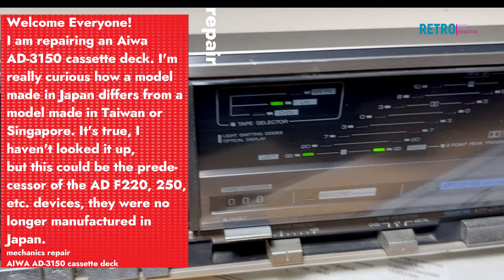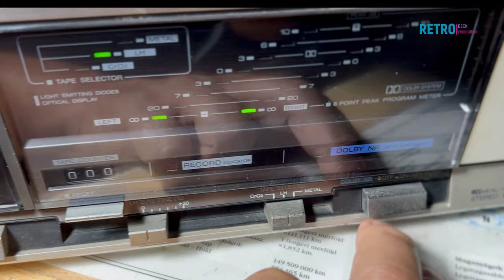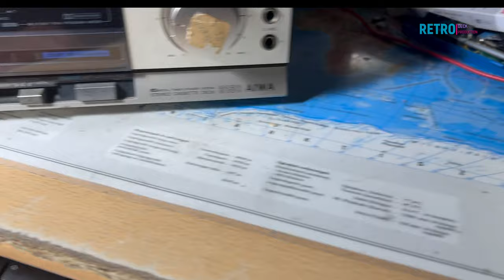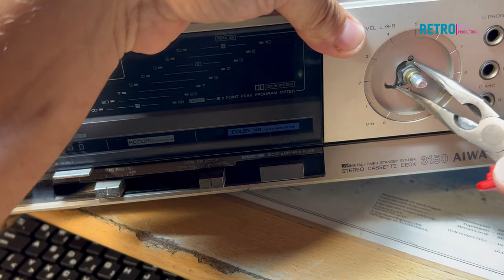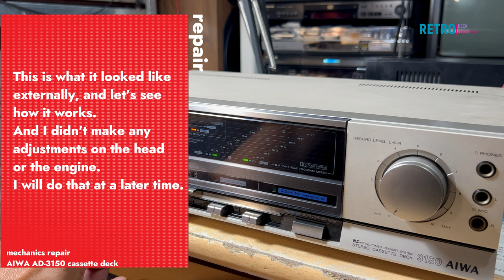Aiwa AD-3150 cassette deck mechanics repair-belt change